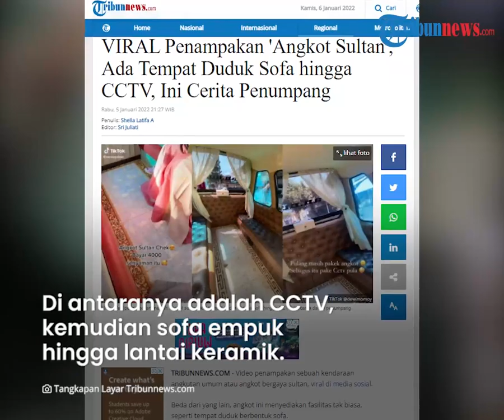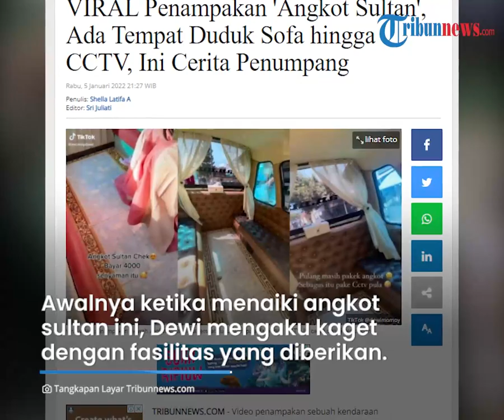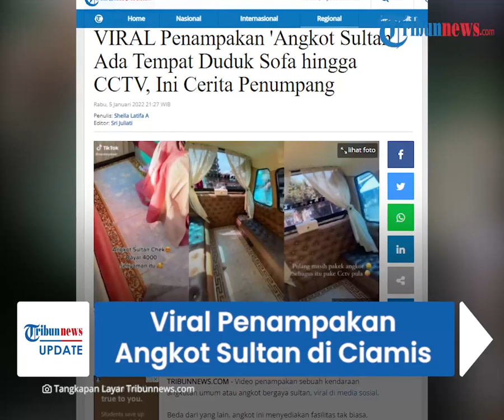Viral Video Penampakan 'Angkot Sultan' di Ciamis, Super Nyaman dengan Sofa Empuk dan Lantai Keramik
Tak seperti angkot pada umumnya, kondisi dalam di angkot ini bahkan terpasang lantai keramik.

Tempat duduknya juga merupakan sofa mewah yang empuk.